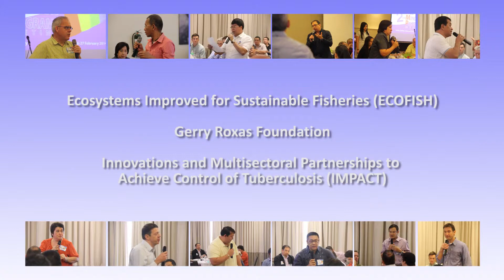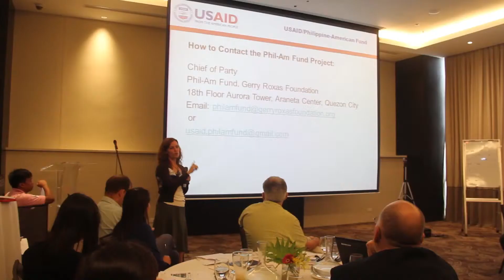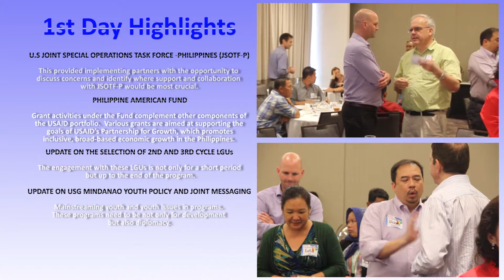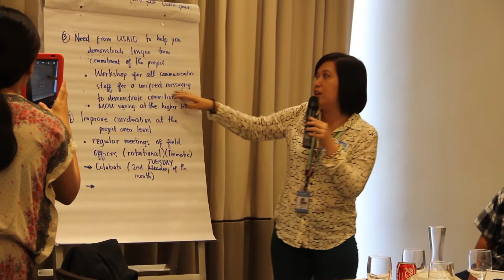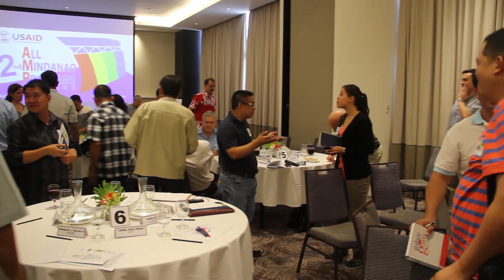USAID's 2nd All Mindanao Programs Meeting 2014Feb26-27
The 2nd AMP seeks to keep partners and counterparts abreast of coordination and collaboration efforts that transpired among USAID's Mindanao programs. It facilitates the development of a coordination strategy for programs operating in conflict-affected areas.